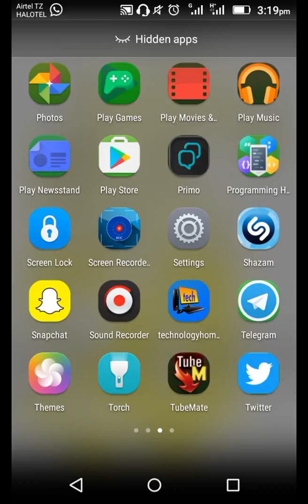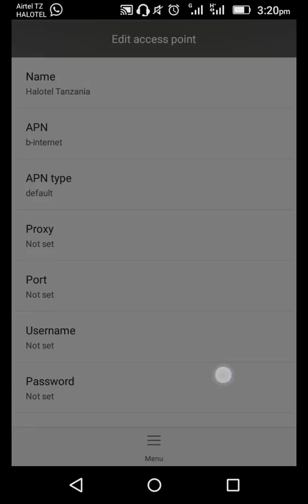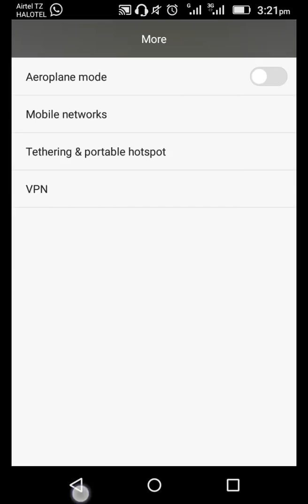Force your phone to use 3G and 4G only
if your phone is unable to force 3G or 4G only, just watch this video